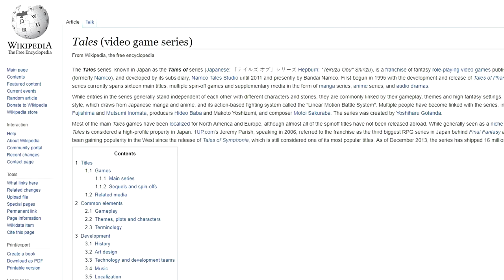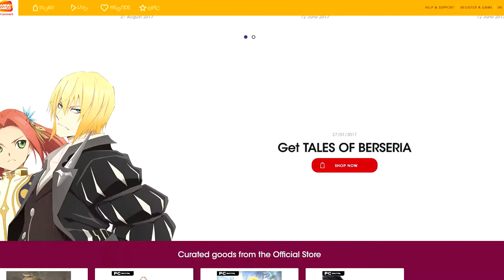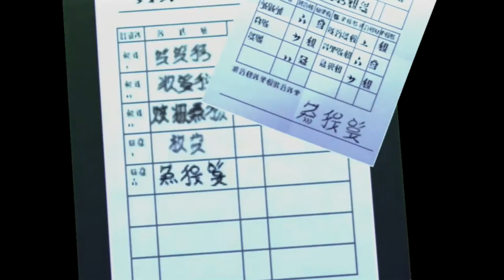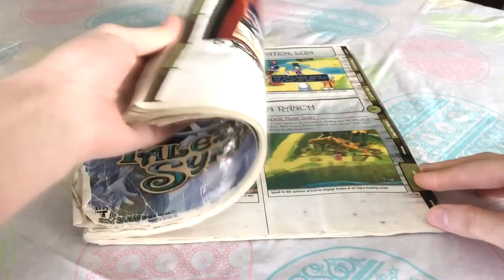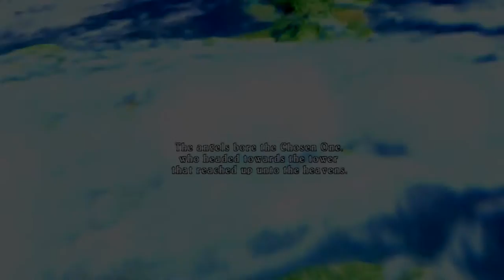Hoodie's Top 5 Tales Series Games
Do you wanna play some JRPGs for, like, 400 hours?

Background music in outro is Puppy Raceway by Hyper Potions & SAMME!